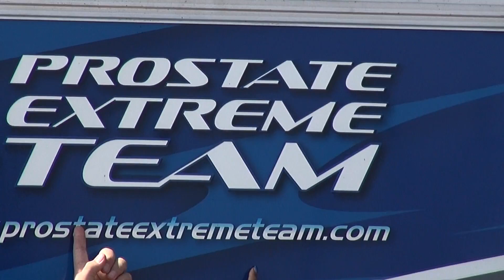PIN UPS FOR A CAUSE Featured At Brampton's Cruisin' For A Cure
Here are some members of a larger group of girls with a Vintage theme who volunteer their time for worthy causes. Featuring WORDS OF LOVE By Buddy Holly, Performed By Waddy Wachtel.